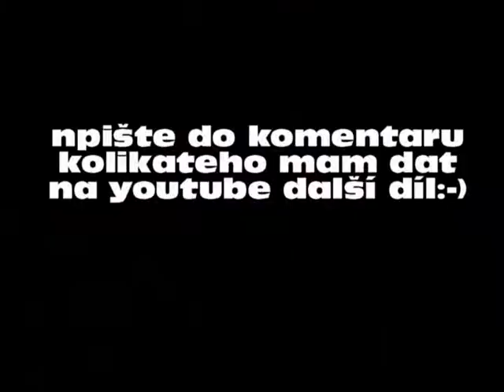slunce seno hlavno 2.část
podle mně je to nejvtipnější ze všech dílů